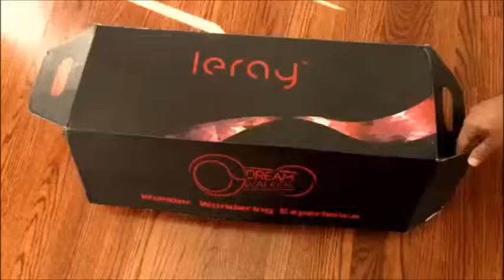$299 Self Balancing Scooter $299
Welcome to Self Balancing Scooter Reviews. We've got Self Balancing Scooter videos and commentary.
Self Balancing Scooter.
Hoverboard For Christmas
Self Balance Scooter Reviews
Self Balancing Scooter Amazon
Self Balance Scooter For Christmas
Self Balancing Scooter for Cheap
Self Balancing Scooter Price
Self Balancing Scooter Reviews
Self Balancing Scooter For Sale
Self Balancing Scooter For Christmas
Hoverboard on Sale
Hoverboard Price
Hoverboard Amazon